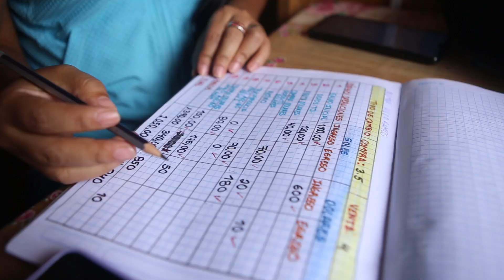TESTIMONIAL - Proyecto Migrates WVP